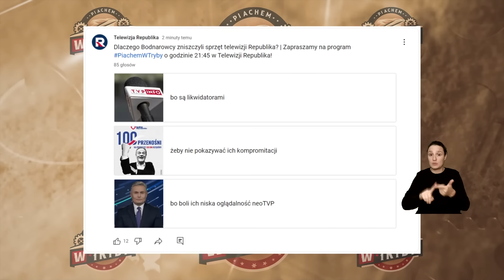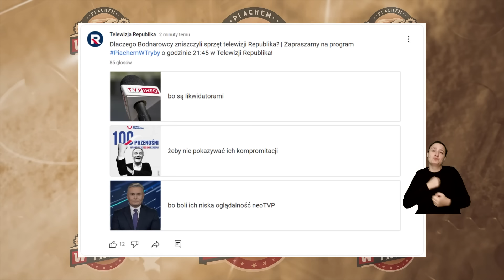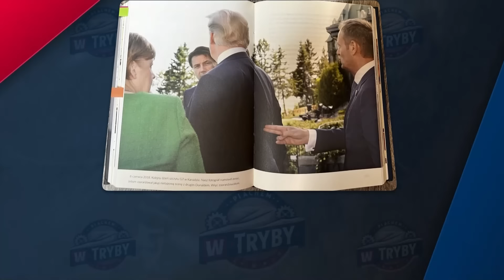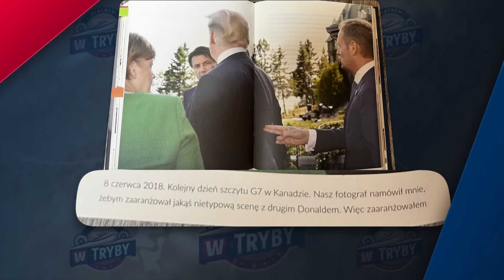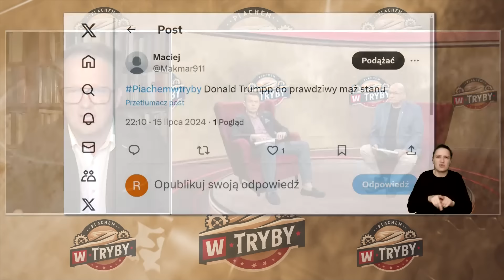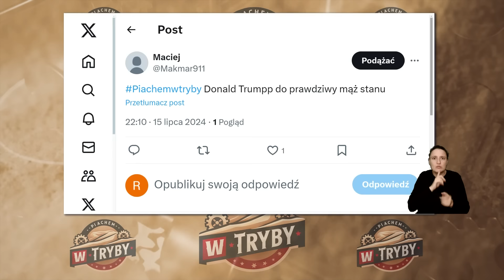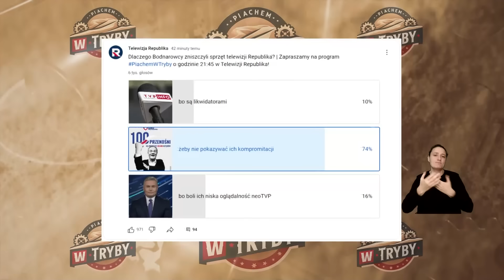PiachemWTryby | Dlaczego Bodnarowcy zniszczyli sprzęt telewizji Republika?